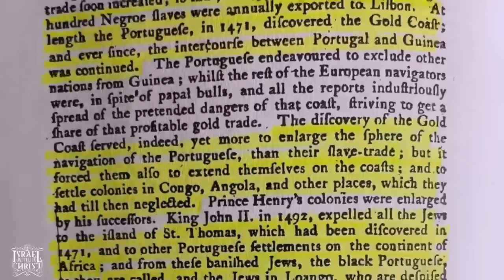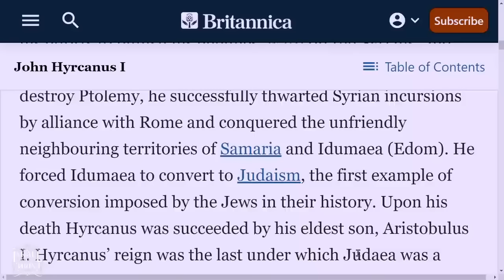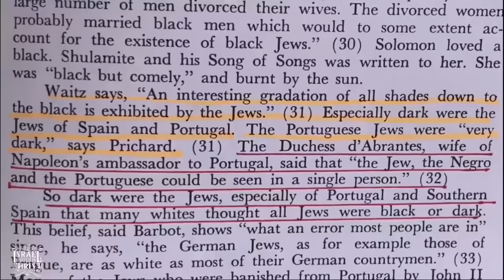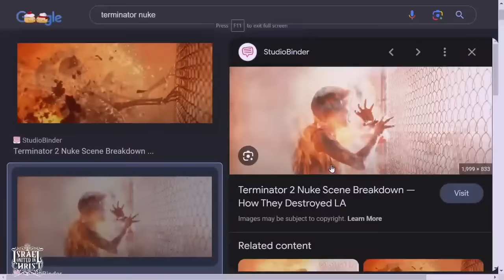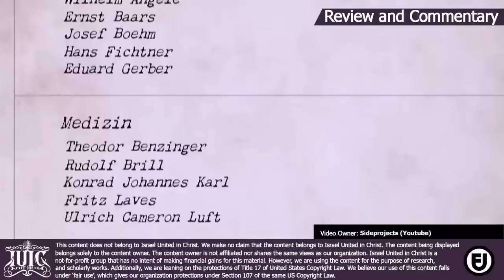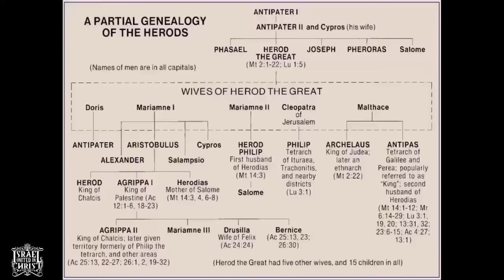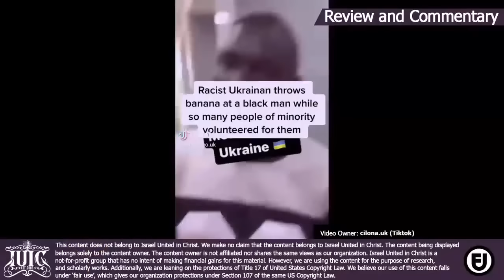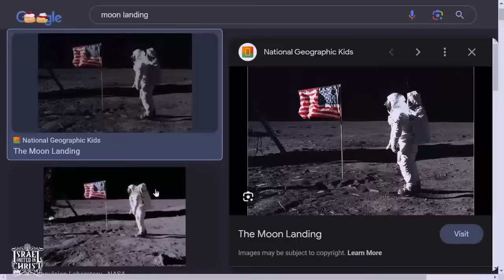Bishop Nathanyel | The Atom Bomb From Nazis To Nasa